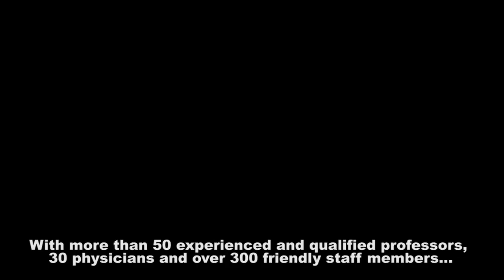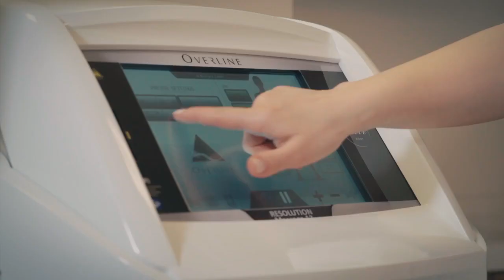Academic Hospital Genel Tanıtım Videosu